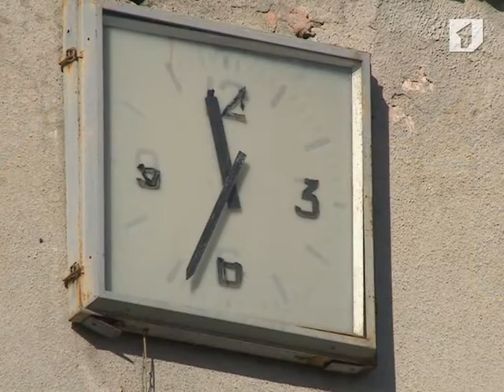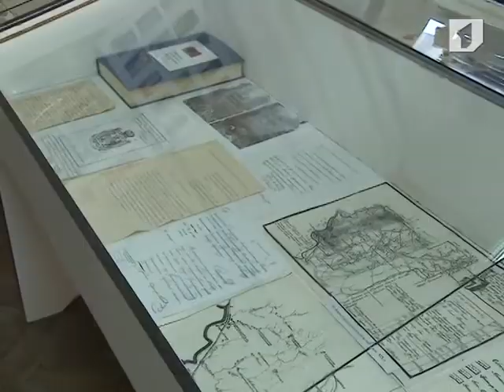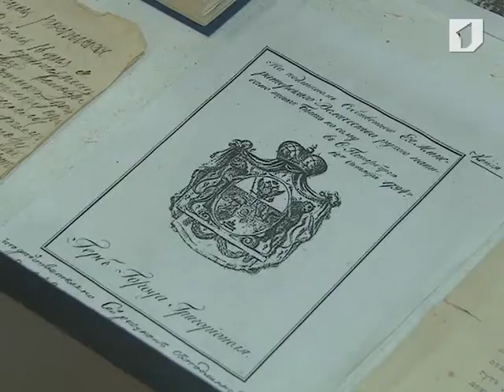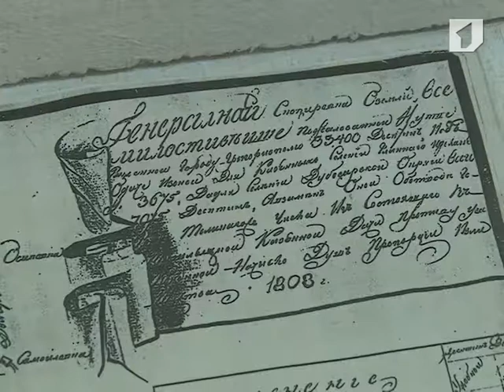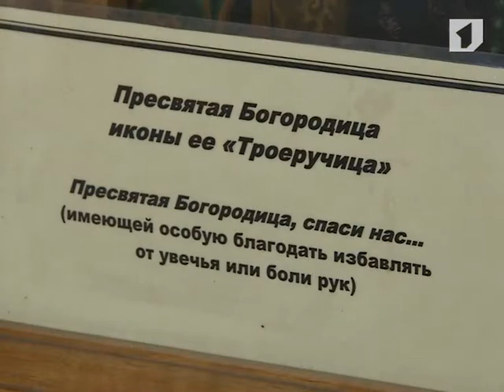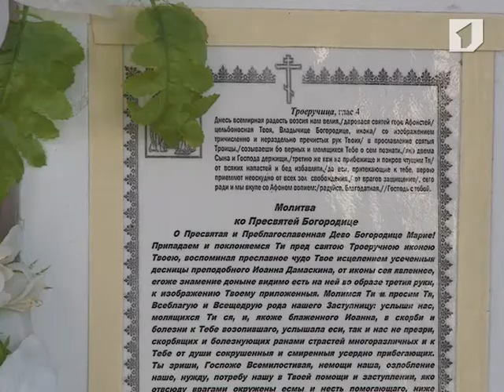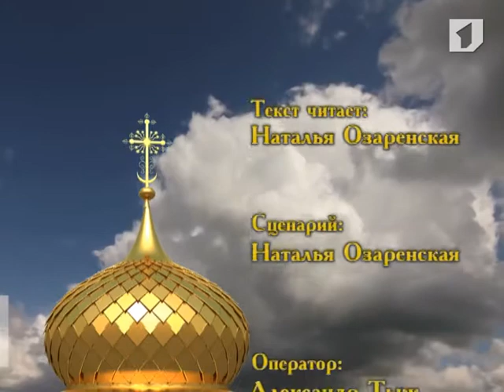Программа "Возвращение к истокам" 2/02/14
г.Григориополь. Церковь Вознесения